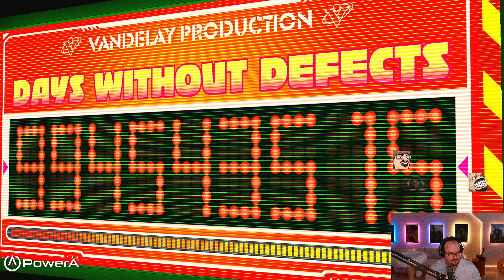Hi-Fi Rush - Rhythm Action Game - PC Gameplay - Day One